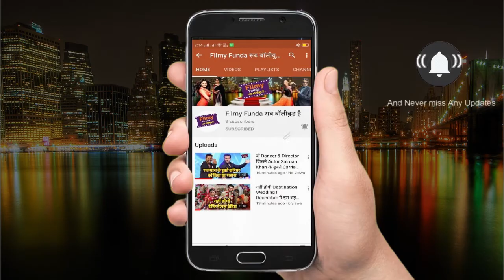शाहरुख खान की जीवनी, संघर्ष और रोचक जानकारी | Shah Rukh Khan - Biography in Hindi | Life Story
Shahrukh Khan LIFESTYLE
Shahrukhan Struggle LIFE
Shahrukha Khan Super HIT FILM